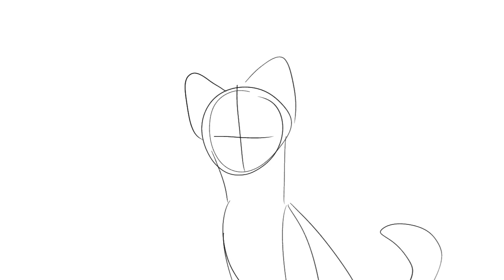very short oc sketch pmv lol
little tiny snippet of lostsights lore
(thisll be the last post today i promise lmao)